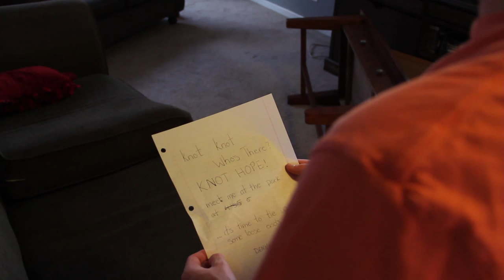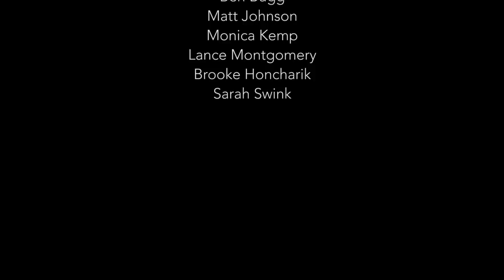[24HFF] The Average Little Toaster (2014)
An average guy has an average super power that he learns to use for good (sometimes).

Swag Team 7's entry to the 24 Hour Film Competition of Fall 2014.

Genre: Average Superhero
Prop: Chalk
Line: "Hey! You're not supposed to be here!"

Swag Team 7: Ben Bugg, Brooke Honcharik, Hunter Jackson, Matt Johnson, Monica Kemp, Lance Montgomery, Sarah Swink.